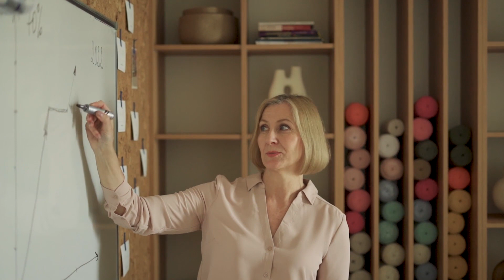THE SECRET TO CELEBRATING BIRTHDAY: HOW MUCH IS TOO MUCH? জন্মদিন উদযাপনের গোপনীয়তা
your question:-
how do you celebrate your birthday in unique way?
how can i surprise someone for a birthday party?
what should i prepare for surprise birthday celebration?
how do you throw an unforgettable birthday party?
how do you keep a surprise party a secret?
what makes a party memorable?
how can i make my party more interesting?
how do you keep a party interesting?
how do you host an amazing party?
how do you impress guests at a party?
how can i impress my party guests?
how do you throw a killer party?
how do you throw an event?
what time should you start a house party?
can i throw myself a party?

There isn't a signature reference or determination for everyone to determine how much privacy the birthday celebration should be, depending on your personal preferences and social circumstances. Some people treat their birthday celebration as a big occasion and prefer to celebrate this open occasion with their family and friends. On the other hand, some other people prefer to celebrate birthdays in a private and discreet manner, so that they may feel that their personal emotions and time are not significant at the moment.

It is important to discuss birthday celebration privacy with your relatives, friends, and socio-cultural situation. If you're trying to keep a private birthday celebration private, make sure your loved ones know early on that they're not planning anything emotional on a date.

It depends on your personal focus and society status, so it should be determined by your own opinion and comments.

জন্মদিন উদযাপনের গোপনীয়তা সম্পর্কে কতটা বেশি হওয়া উচিত তা আপনার ব্যক্তিগত পছন্দ এবং সামাজিক পরিস্থিতিতে নির্ধারণ করতে সবার জন্য একটি স্বাক্ষরিক উল্লেখ বা নির্ধারণ করা যায় না। কিছু মানুষ তাদের জন্মদিন উদযাপনকে একটি বড় উপলক্ষ্যে ধরে তোলে এবং তাদের পরিবার এবং বন্ধুদের সাথে এই খোলামেলা উপলক্ষ্যে উদযাপন করতে পছন্দ করে। আরেকটি দিকে, কিছু অন্যান্য ব্যক্তি প্রাইভেট এবং সান্দেহভাজন ভাবে জন্মদিন উদযাপন করতে পছন্দ করে, যাতে তারা বোধ করতে পারে যে তাদের ব্যক্তিগত আবেগ এবং সময় সাথে সাথে উল্লেখযোগ্য নয়।

জন্মদিন উদযাপনের গোপনীয়তা সম্পর্কে আপনার স্বজন, বন্ধুবান্ধব, এবং সামাজিক সাংস্কৃতিক পরিস্থিতির সাথে মিলে মিলে আলাপ করা গুরুত্বপূর্ণ। যদি আপনি কোনও ব্যক্তিগত জন্মদিন উদযাপনের গোপনীয়তা বজায় রাখার চেষ্টা করছেন, তাহলে আপনার প্রিয়জনদের প্রাথমিকভাবে জানতে নিশ্চিত হতে হবে যে তারা কোনও তারিখে কোনও আবেগবহ কাজ পরিকল্পনা করছেন না।

এটি আপনার ব্যক্তিগত মনোনিবেশ এবং সমাজের স্থিতির উপর নির্ভর করে, সেজন্য এটি আপনার নিজের মতামত এবং মন্তব্যের বিষয়ে নির্ধারণ করা উচিত।